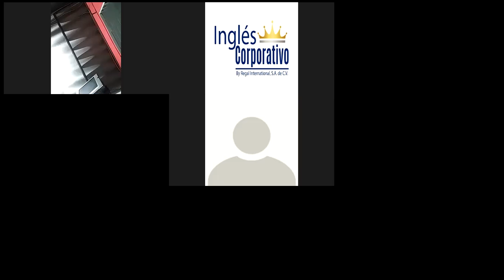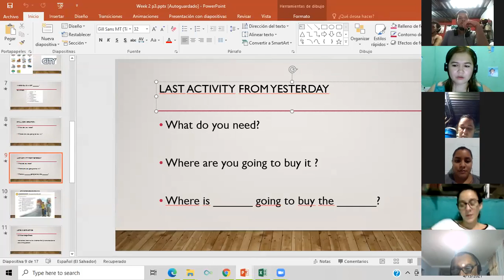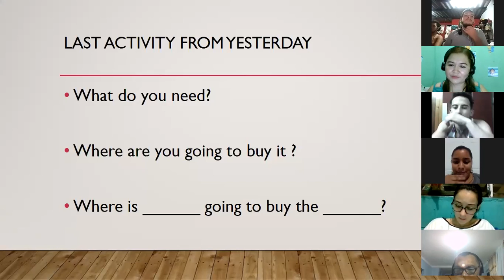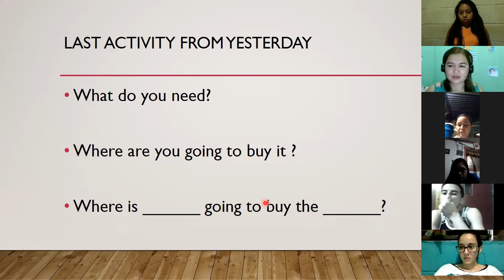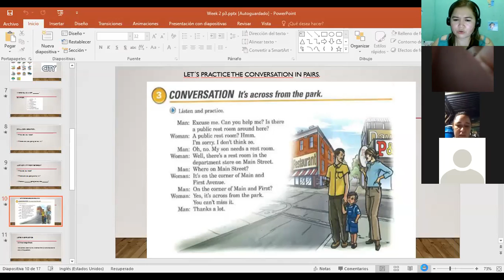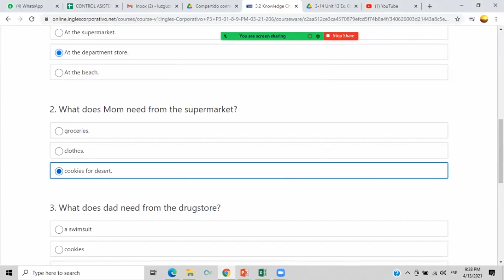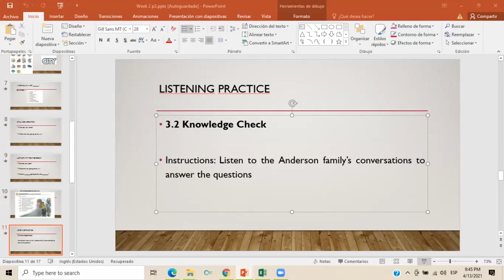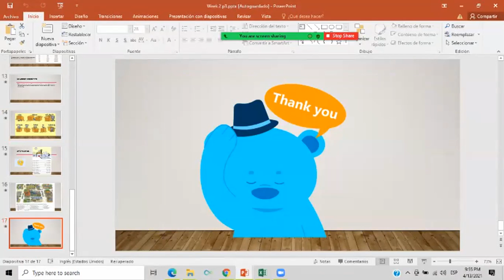Ingles Corporativo- Day 7 Compound nouns